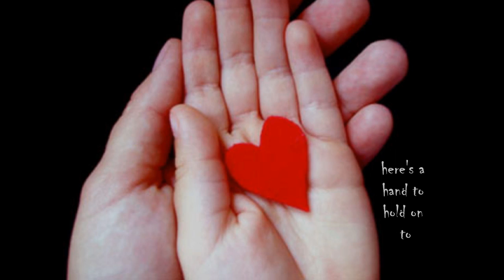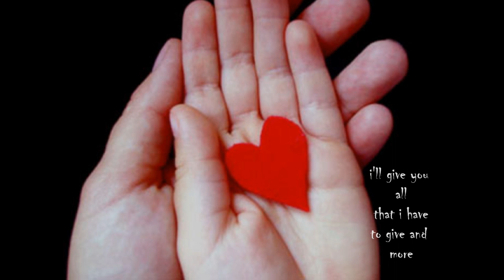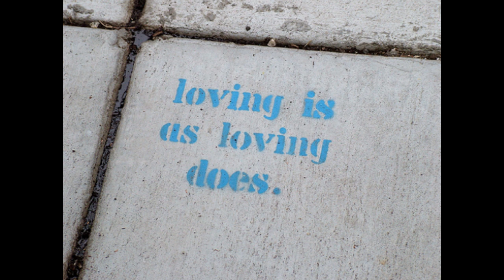Dont let me fall - Lenka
i like this song it relates to what i feel, to be in love and be loved is the best feeling in the world but in the back of our mind we are so scared to take risks...